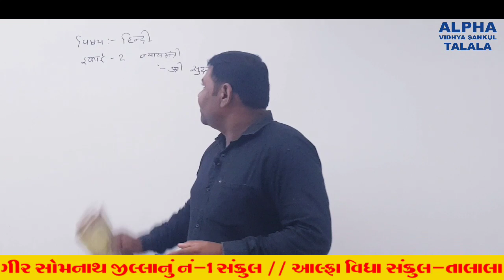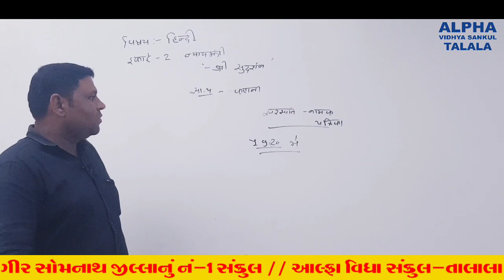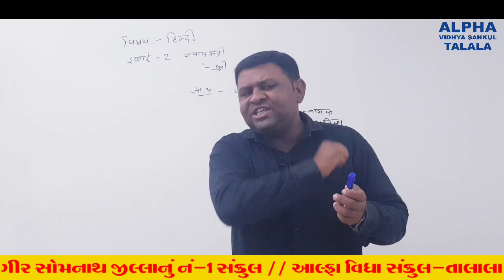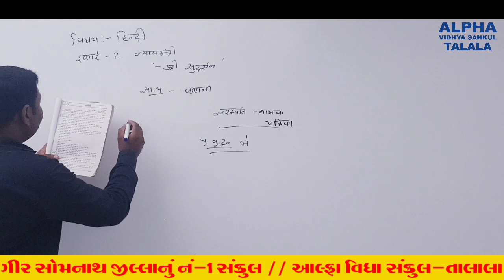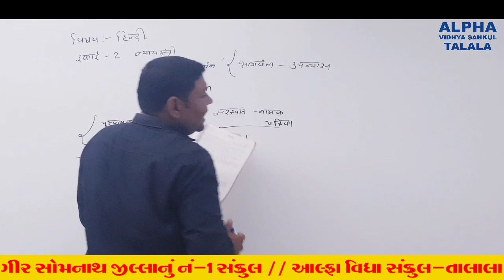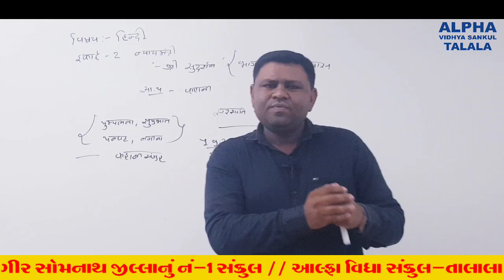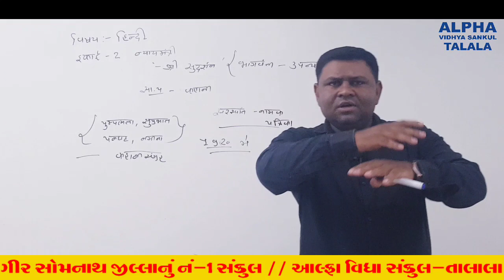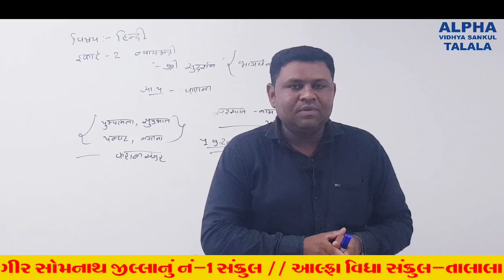न्यायमंत्री | Class 9 Hindi Chapter - 2 || Nyay Mantri GBSE